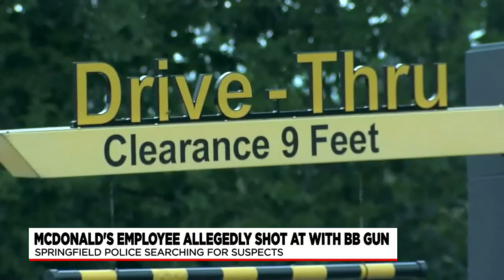Police: McDonald’s employee shot with BB gun at drive-thru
Investigators are looking for the public’s help in identifying two individuals in connection with an incident at a Springfield fast-food restaurant.